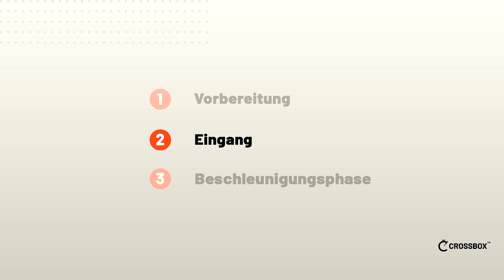Riding Tips: Philipp Ringhofer - Kurventechnik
Der ehemalige Motocross Profi und Inhaber von Ringhofer MX Camp erklärt euch im ersten Video der "Riding Tips" Serie die richtige Kurventechnik.